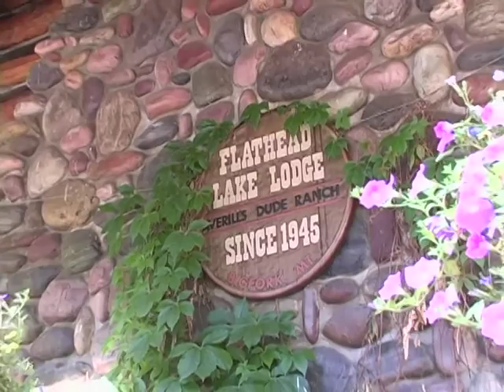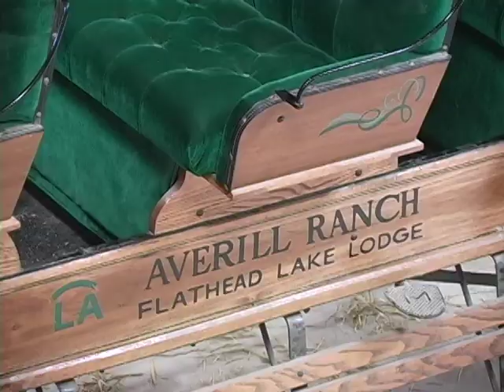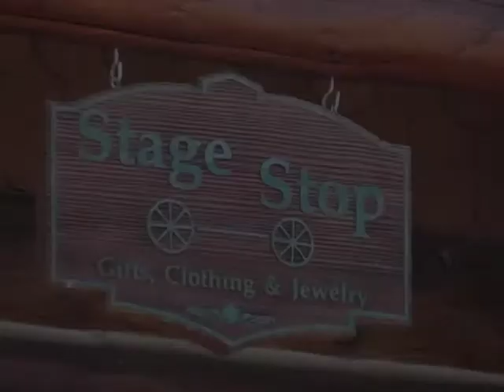FLATHEAD LAKE LODGE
ONE OF THE MOST SPECTACULAR GUEST RANCHES IN NORTH AMERICA, FLATHEAD LAKE LODGE IN MONTANA OFFERS GUESTS AN UNFORGETTABLE EXPERIENCE, WHETHER HORSEBACK RIDING OR FISHING AND BOATING, THIS RANCH HAS SOMETHING FOR EVERYONE IN YOUR FAMILY.  WE'LL SEE YOU...AT THE CORRAL! You can watch this, and hundreds of other horse programs at commercial-free HorseTVToday.com